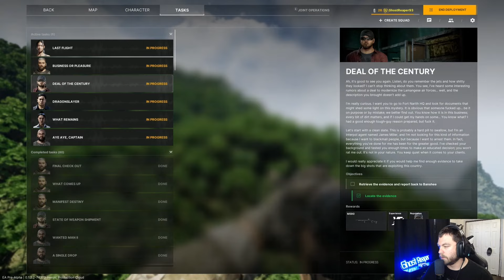Banshees True Self | Gray Zone Warfare | Episode 34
Missions:
Deal Of The Century